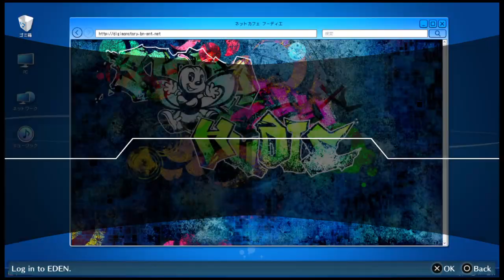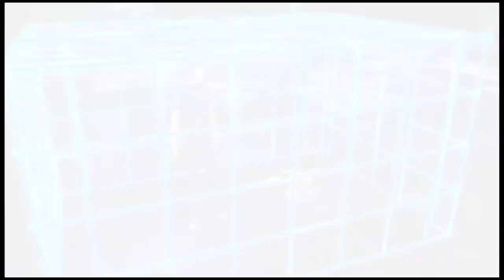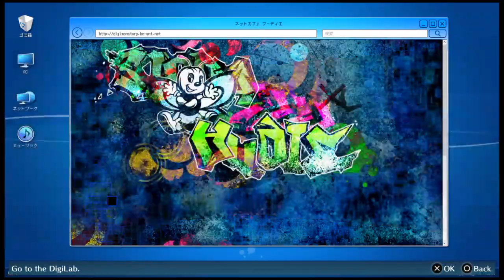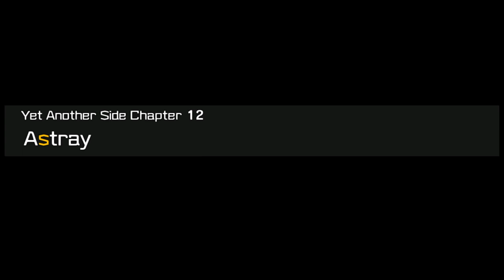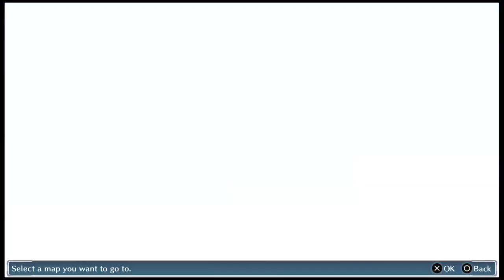Digimon Story: Cyber Sleuth – Hacker's Memory - No Commentary - Part 24